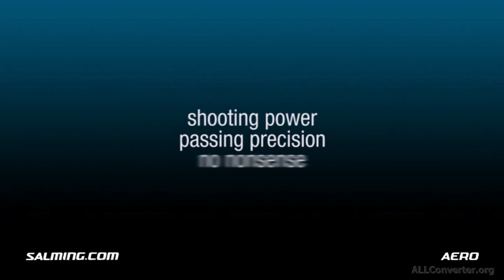Beata Zelek.mpg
Wywiad z Beatą Zelek po meczu MMKS Podhale Nowy Targ - UKS Ambra Ożarów Mazowiecki.